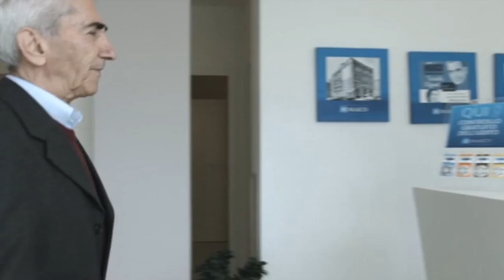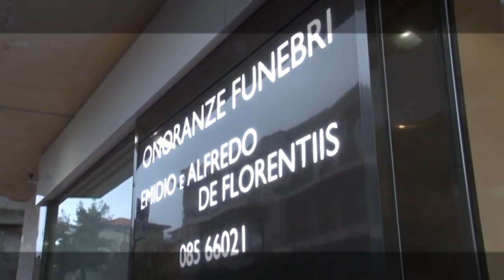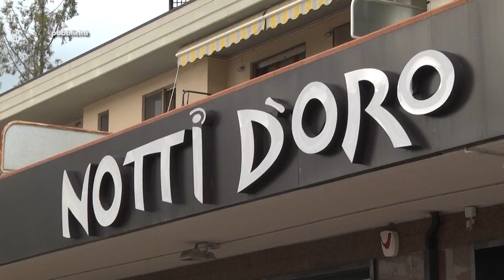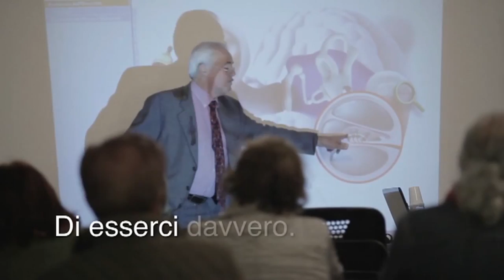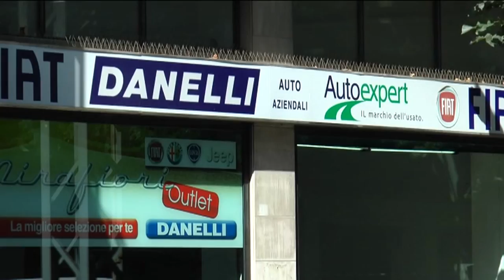Replay 8^ puntata del 16 ottobre 2017